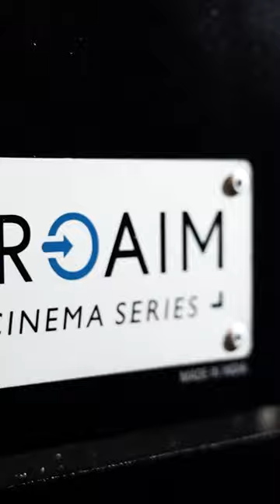Proaim Soundchief Cart | Vertical Workstation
The Proaim Soundchief Cart: A robust vertical workstation for sound recordists, boasting sturdy aluminum construction and convenient features for effortless mobility and equipment organization.

Enjoy the Shorts!